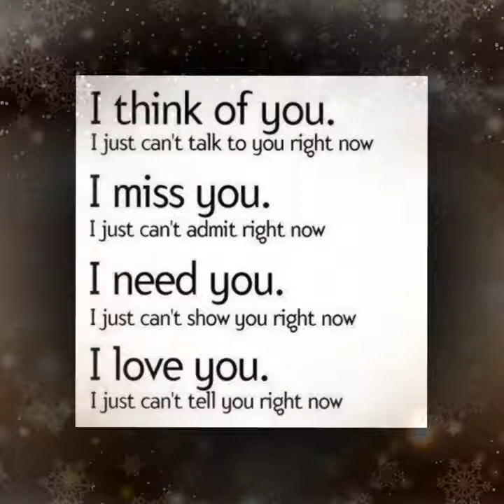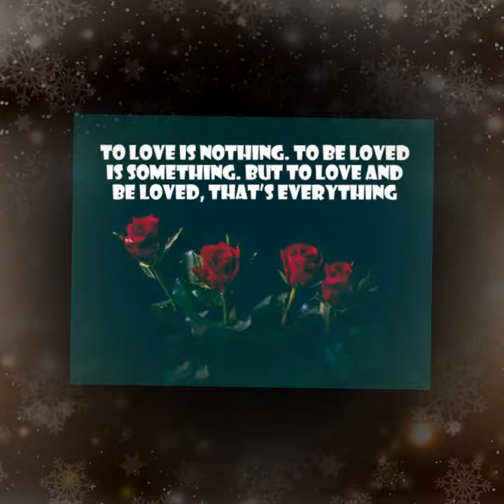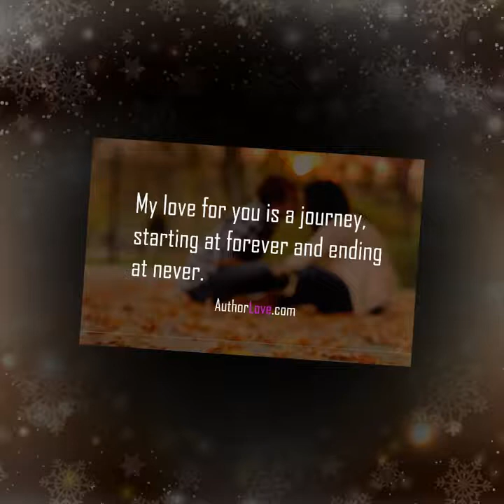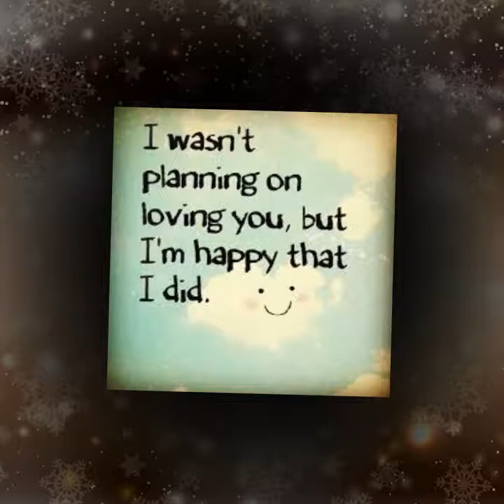ikaw lamang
singer gary v.
thanks mayuri